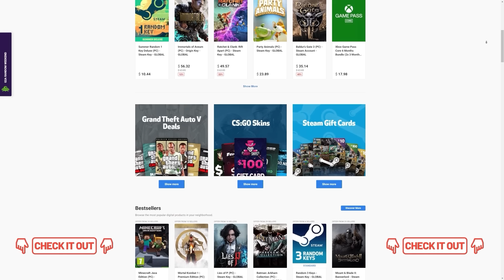I Got The Most Overpowered Free Box to Box Midfielder in FC 24